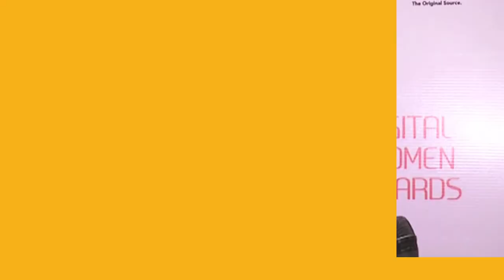Digital Women Awards 2019 | Apply Now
Digital Women Awards celebrate talent, entrepreneurship, innovation and creation by and among women who are building businesses using the internet.